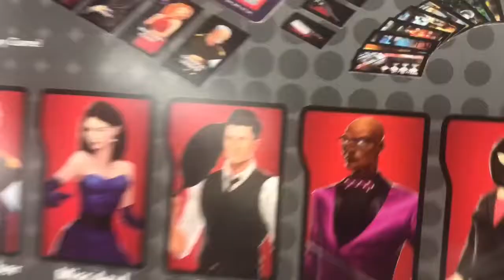VLAUGUST Challenge 8/29/2018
Here’s hoping the BGM doesn’t get this blocked in DEU!